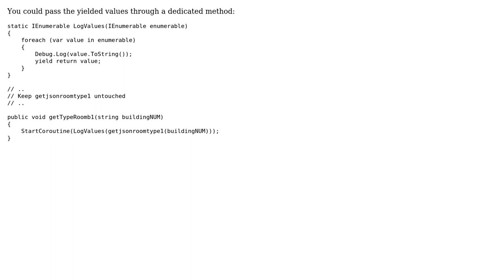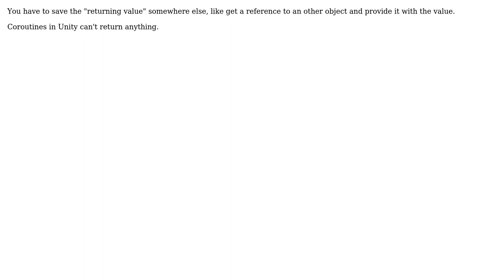How to display value from yield return? (2 Solutions!!)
How to display value from yield return?

With thanks & praise to God, and with thanks to the many people who have made this project possible! | Content (except music & images) licensed under CC BY-SA | Music | Images & others | With thanks to user crepy1234 user Christoph user Benoit Blanchon and the Stack Exchange Network Trademarks are property of their respective owners. You are responsible for your own actions.